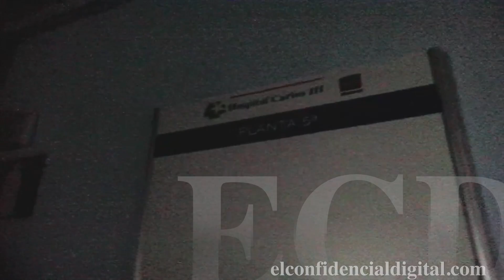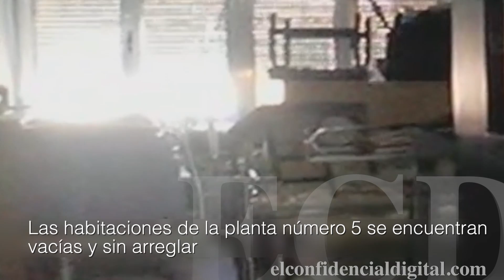El hospital Carlos III dos semanas después de la muerte del padre Pajares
El hospital Carlos III de Madrid se encuentra en un estado de forzada normalidad. Desde que el fallecido padre Pajares fue tratado por ébola en su planta sexta, a la que es imposible acceder, las salas de espera y vestíbulos albergan mucha menos gente de lo habitual. La quinta planta muestra habitaciones vacías y faltas de arreglar, sin signos de actividad. Vea el vídeo.